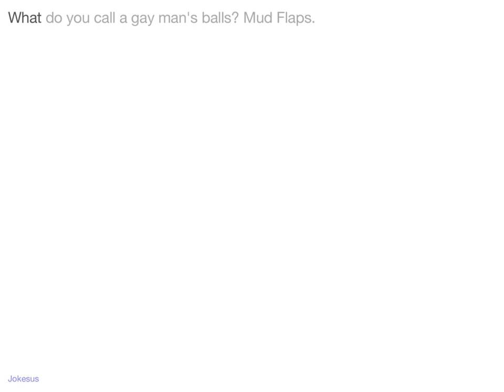Jokes - What do you call a gay man's balls? Mud Flaps.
Joke :
What do you call a gay man's balls? Mud Flaps.